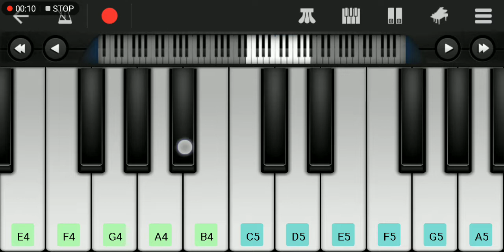Lut gaya song piano tutorial for app by walkband